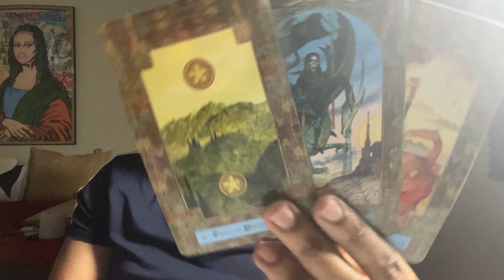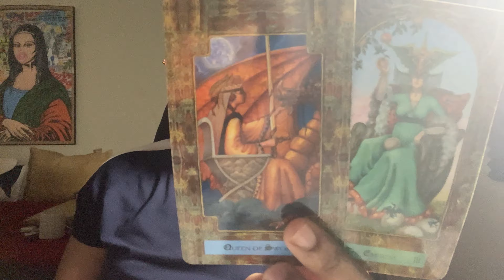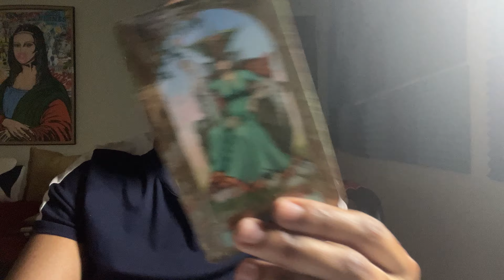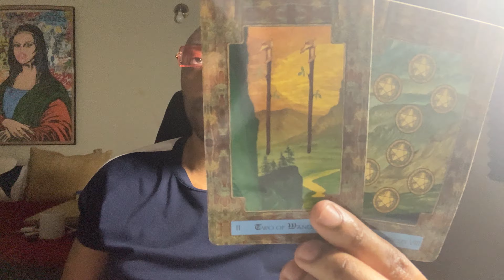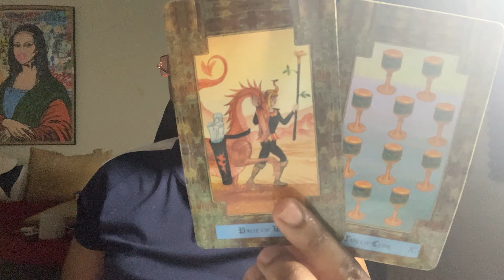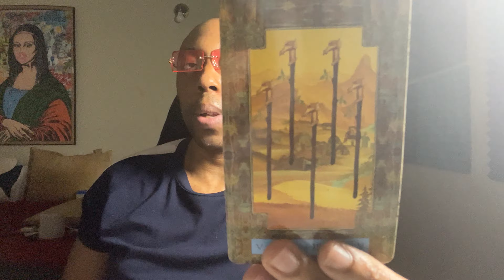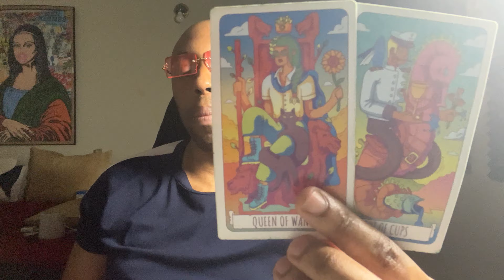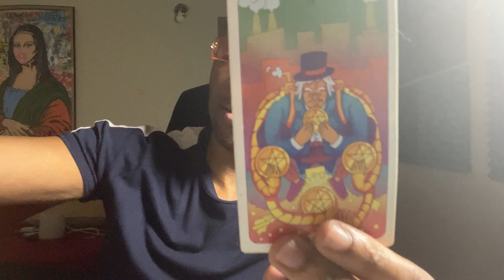CANCER-THEY TURNED OUT TO BE AN OBSESSED FAN OF YOURS